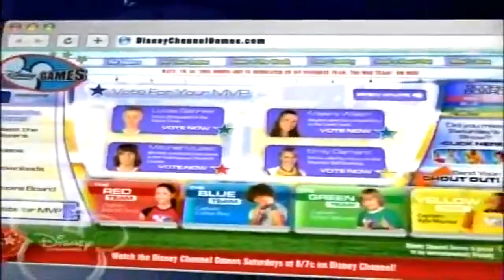Disney Channel Games | June 15th, 2007 - #010: Pt. 1